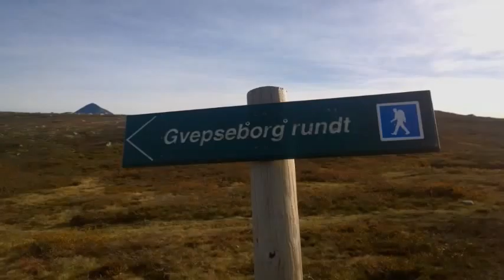september Story På tur til Rjukan høst 2015